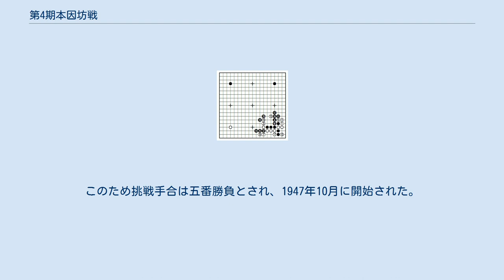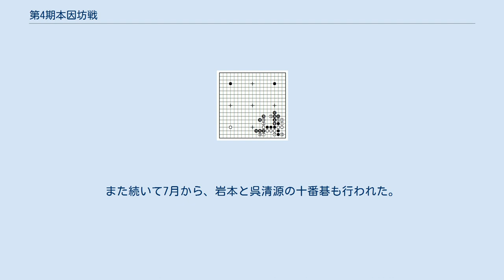第4期本因坊戦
第4期本因坊戦（だい4きほんいんぼうせん）は、本因坊戦の第4期として、第3期本因坊戦の挑戦手合の再三番勝負に並行して1946年8月から予選が開始される。
1947年に岩本薫和本因坊と挑戦者木谷實による五番勝負が行われ、岩本本因坊が3勝2敗で2連覇を果たした。
この第4期から、すべての手合が段位に関係なく、全棋士互先4目半コミ出しにより行われるようになった。
 林有太郎七段、島村利博六段、関西の半田早巳（道玄）五段、染谷一雄五段が勝抜いた。
 予選勝抜き者と、シードの橋本宇太郎八段（前本因坊）、木谷實八段、藤沢庫之助七段、高川格七段の8名で行われた。
準決勝は、木谷實、林有太郎、関半田、染谷一雄が進出、決勝三番勝負で木谷が林を2-0で破り挑戦者となった。
 当時はまだ戦後の混乱期にあり、日本棋院の建物も戦災で消失したままで、木谷-林の予選決勝も柿の木坂の岩本自宅である仮事務所で行われたほどで対局場の設営も難事だった。
このため挑戦手合は五番勝負とされ、1947年10月に開始された。
第1局は鎌倉要山の香風園、第2局は野田の茂木房五郎宅、第3局は鉄道電気工業社長岡中の好意により本郷の鉄道会館で行われた。
3局目は三日目夜に、形勢が悪化しつつあった木谷が貧血を起こして倒れたが、時間切れ負けとするわけにもいかないということで、葡萄酒を飲ませて、回復後に打ち継いだ。
4局目は熱海の木宮荘、この時は木谷が腰に腫れ物ができていて延期を申し入れたが、予定通りに実施して木谷が白番半目勝。
第5局も木宮荘で、握り直して岩本が先番となり3目半勝し、通算3勝2敗で本因坊位を防衛した。
 （△は先番） 序盤、右下隅の大ナダレ型で先番木谷の黒18（33手目）からの新型が生まれ、その後の戦いで黒が好調に進めるが、徐々に白が局面を複雑化して、逆転した。
 翌1848年1月、本因坊2連覇となったことから岩本は八段に推薦された。
また続いて7月から、岩本と呉清源の十番碁も行われた。